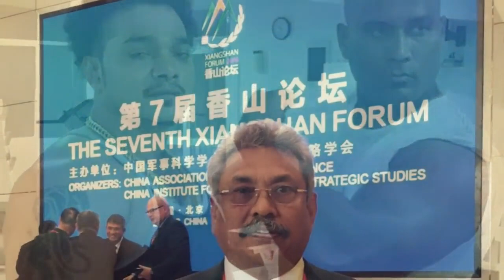Kudu Sick-කුඩු නැති සික් එකට පාතලයෝ සහ කුඩ්ඩො කරන දේවල්